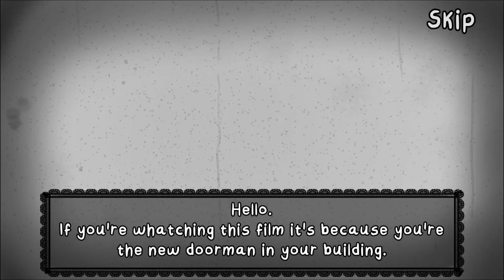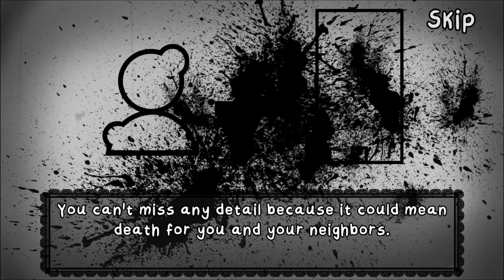~That's Not My Neighbor~ {Gameplay}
Well I finally got to play this game!
A game about exposing the imposters! This game has been populat for a couple of weeks now, and I never had the chance to try it. So here I am trying it for the very first time, and I did well on my first try! It was a challenge, but you can say I am best at the first day on the job!